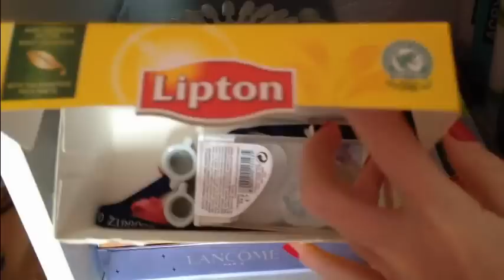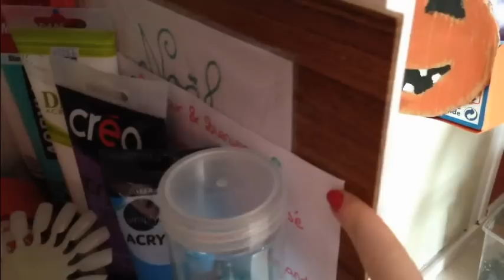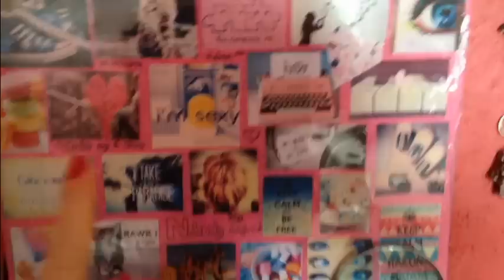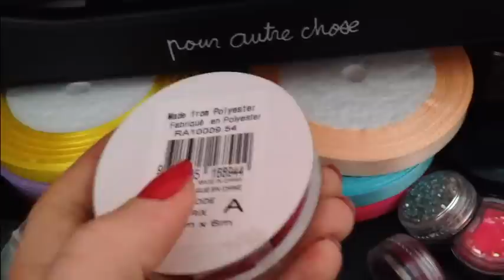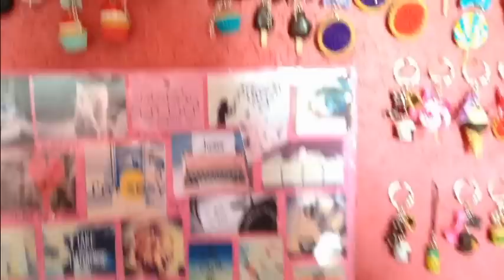• [REVUE] Mon rangement / atelier Fimo ! •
Beaucoup de personne m'ont demander cette vidéo revue sur mon atelier alors la voilà !
J'espère qu'elle vous aura plus !